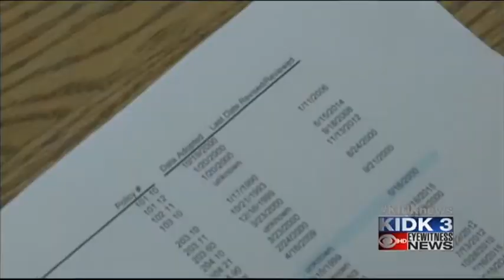Blackfoot school district considers nepotism policy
School boards around Bingham county are meeting tonight to discuss policy revisions.